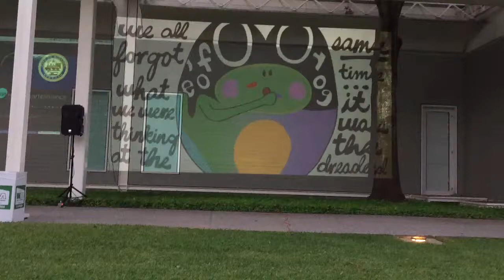Menil Collection for the Aurora Picture Show "BYOB" (Bring Your Own Beamer)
Projecting Wendy Wagner - Artist: Painter Sculptor Animator.. at the Menil for the Aurora Picture Show "BYOB" (Bring Your Own Beamer) with Allison Hunter, Tara Conley and Mary Conley. Wendy Wagner. from 8:30 to 9:00 followed by Allison projecting her works from 9:30 to 10:00. beautiful evening. — at Menil Collection.